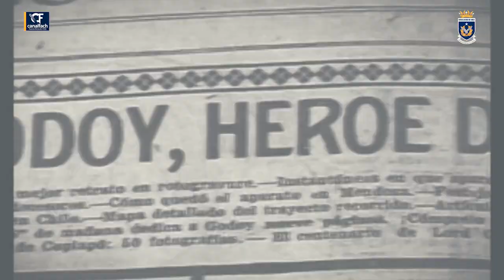CANAL FACH EDICIÓN N° 136 / RESUMEN SEMANAL